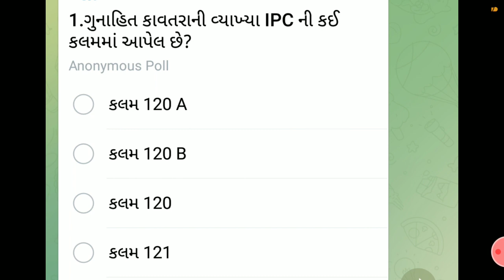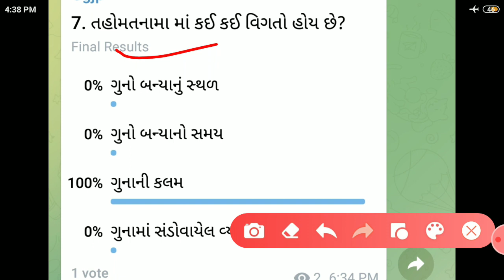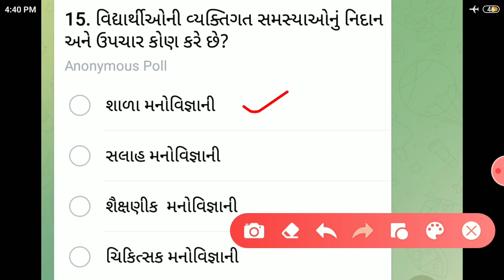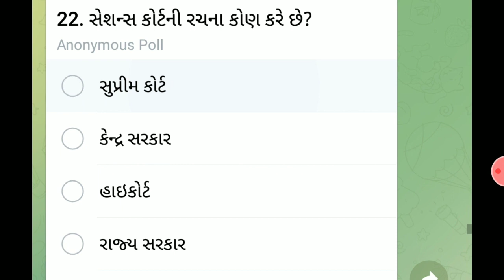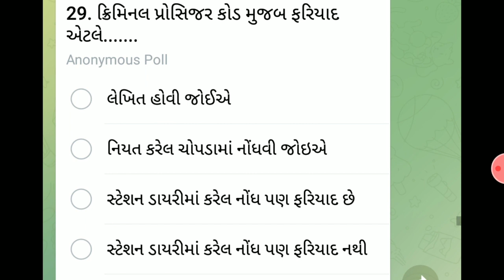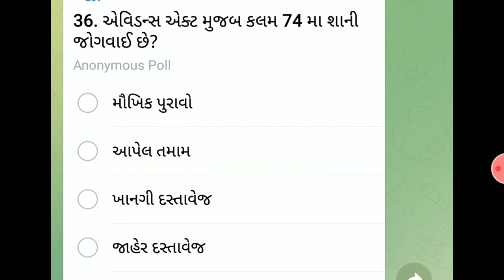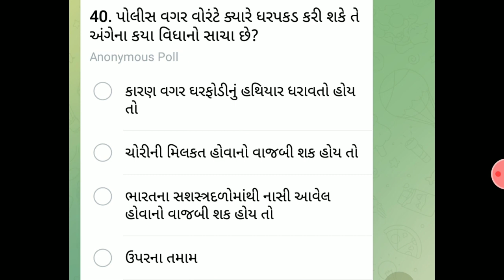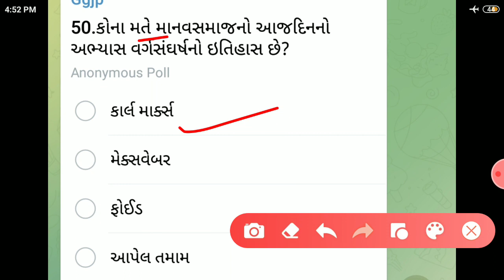50 માર્ક્સનો ટેસ્ટ || પોલીસ કોન્સ્ટેબલ ભરતી તૈયારી || Gujarat police constable preparation 2021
50 માર્ક્સનો ટેસ્ટ || પોલીસ કોન્સ્ટેબલ ભરતી તૈયારી || Gujarat police constable preparation 2021 || Gujarat police bharti